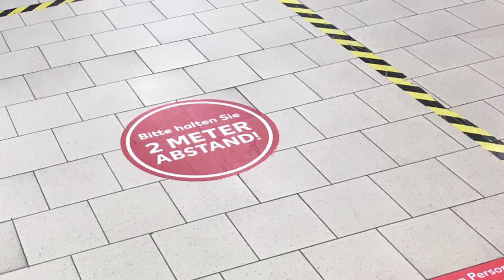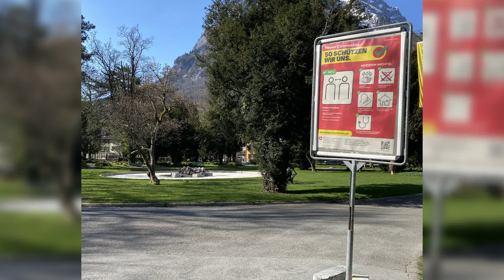Magyarként külföldön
Hazánkban széleskörű, az élet minden szegmensét érintő intézkedéseket vezettek be a közelmúltban a koronavírus-járvány miatt elrendelt veszélyhelyzetből fakadóan. Minden ország a maga módján igyekszik felvenni a harcot a fertőzéssel annak érdekében, hogy lelassítsák annak terjedését. Televíziónk videóüzenetben keresett meg néhány külföldön élő magyar állampolgárt, akiktől megkérdeztük: hogyan alkalmazkodnak a svájci vagy éppen a német állam által előírt szabályozásokhoz.